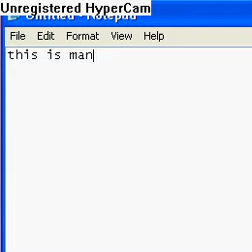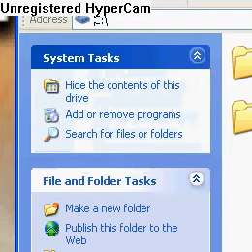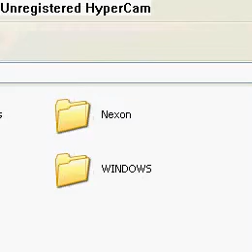How to: Use combat arms Direct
How to: Use combat arms Direct   THIS is manly, mainly, for Ubernoob480(ufagget) but u can also learn from iot